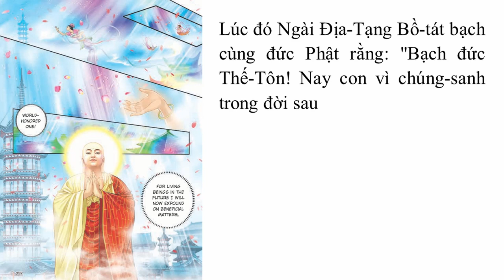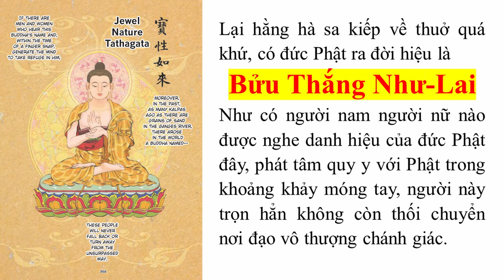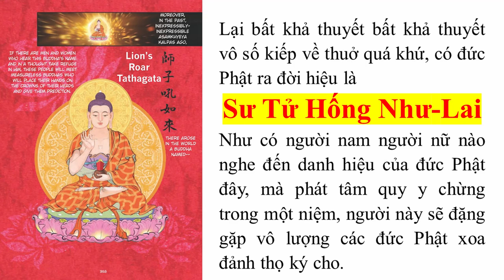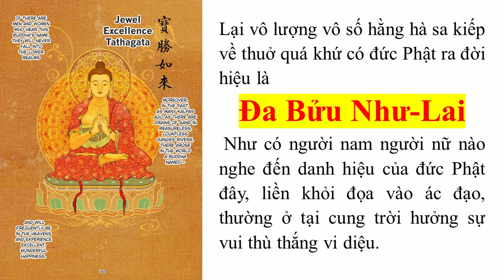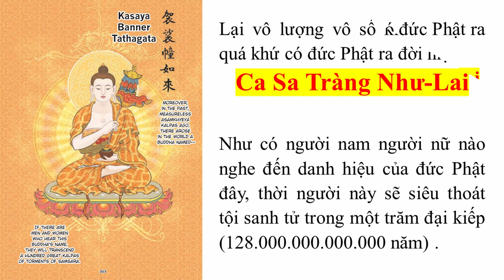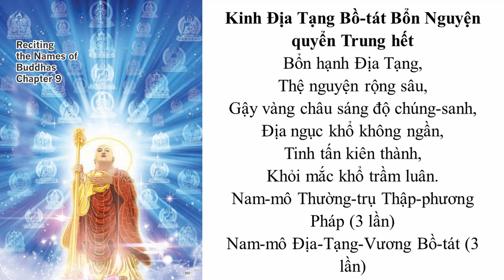Truyện Tranh Kinh Địa Tạng Bồ Tát Bổn Nguyện - Phẩm 9 | Bản dịch HT Thích Trí Tịnh